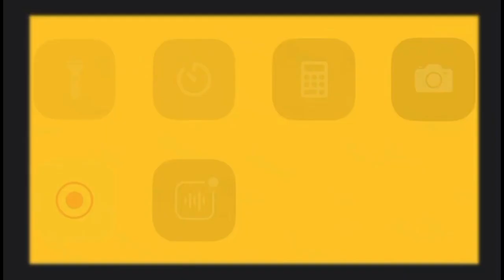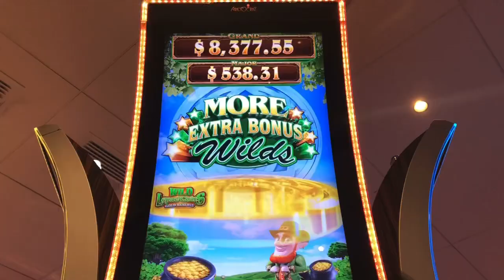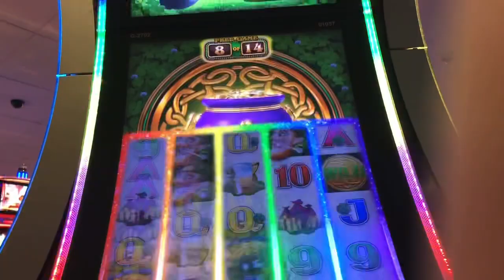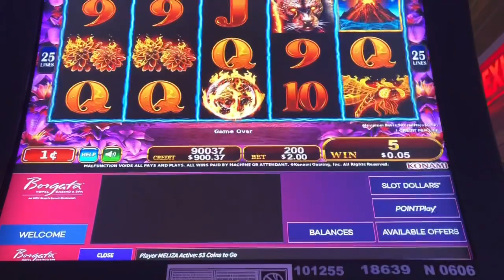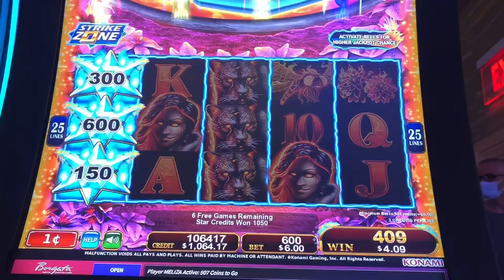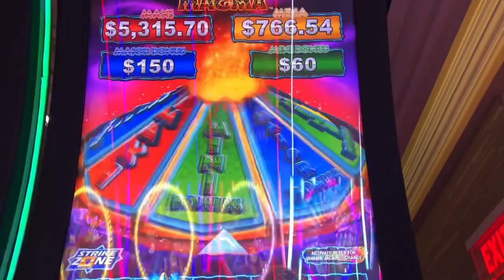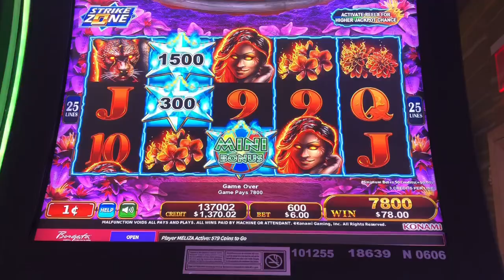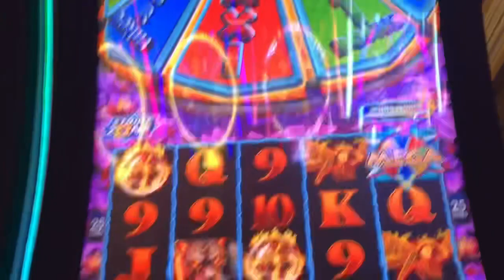MEGA Win! On Star Watch Magma 😱🥳🎰🤩👍🏼🤑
MEGA WIN On StarWatchMagma So Many Stars So Many Wins Betting Between $4 Dollar $6 Dollars And $10 Dollar A Spin Huge Profits Winnings At The BORGATA HOTEL CASINO & SPA.

If you spot me in any of the locals casinos or Upstate casinos I go to  please say hi!